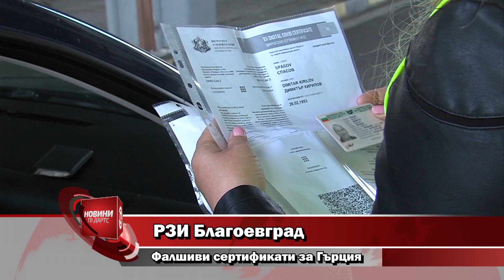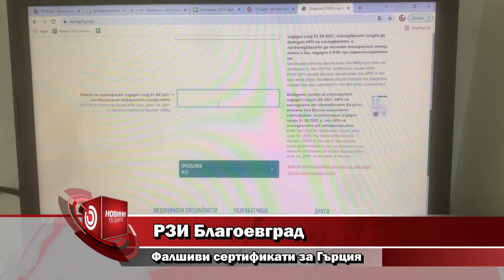РЗИ Благоевград-Фалшиви сертификати за Гърция